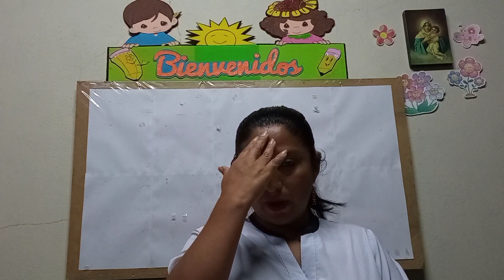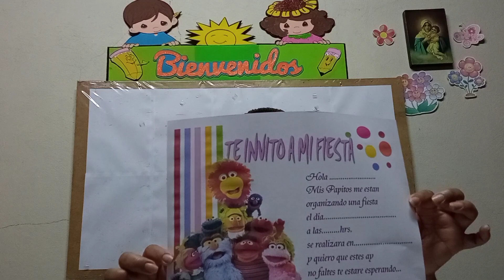tarjetas de invitación 3